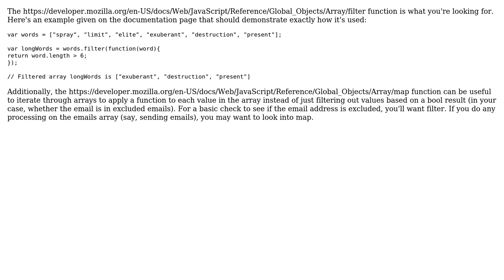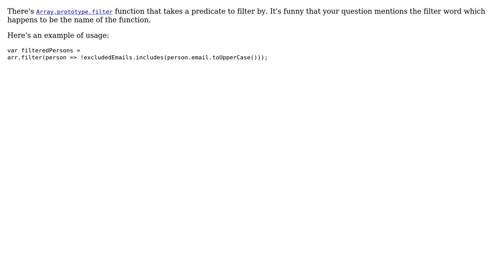Filter objects out of an array in JS (2 Solutions!!)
Filter objects out of an array in JS

With thanks & praise to God, and with thanks to the many people who have made this project possible! | Content (except music & images) licensed under CC BY-SA | Music | Images & others | With thanks to user UnclosedParenthesis user Tom user t3chb0t user Igor Soloydenko and the Stack Exchange Network Trademarks are property of their respective owners. You are responsible for your own actions.